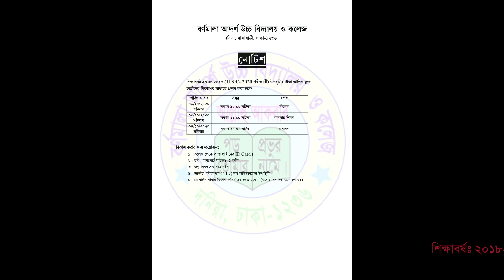উপবৃত্তি টাকা প্রদান সংক্রান্ত নোটিশ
বর্ণমালা আদর্শ উচ্চ বিদ্যালয় ও কলেজের দ্বাদশ শ্রেণির 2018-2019 শিক্ষাবর্ষের ছাত্রীদের উপবৃত্তির টাকা সংগ্রহের নোটিশ